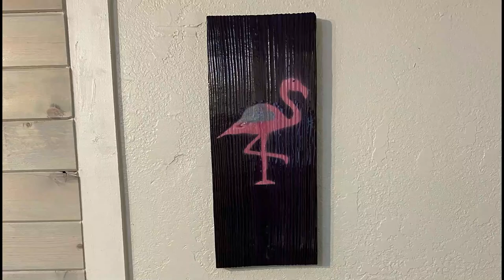YellowPine 12x2 Shousugiban Magenta epoxyresin Spray Painted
So this video is just a product of free time.  I wanted to try this technique to see how it came out.  Once i got the wood right i was very inspired to create something i think on the next one i am just going to do the epoxy.